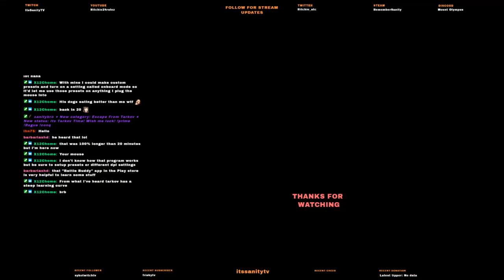Welcome to Tarkov!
Day 1 of living in the wild world of Tarkov. There was surprises, lots of confusion, and a lot of deaths, but it won't scare me off so easily!

Be sure to use the code "Sanity24" when checking out at the Conq Store

Be sure to follow the twitter and the twitch channel!